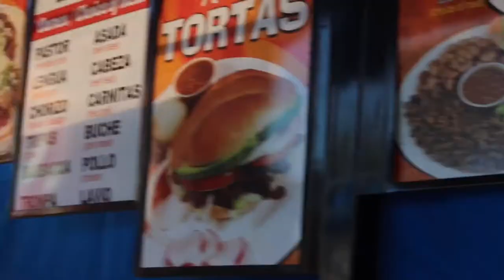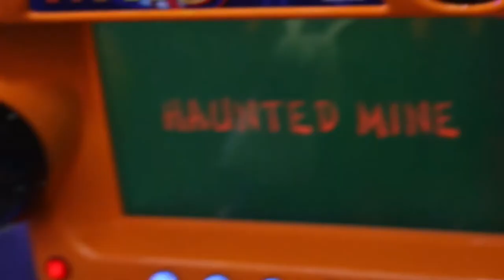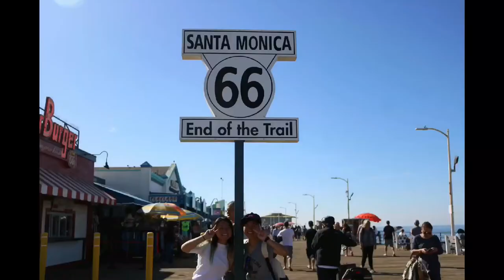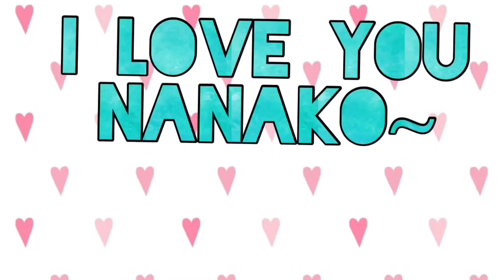Kashiwa Vlog PT.2 || nami nagai